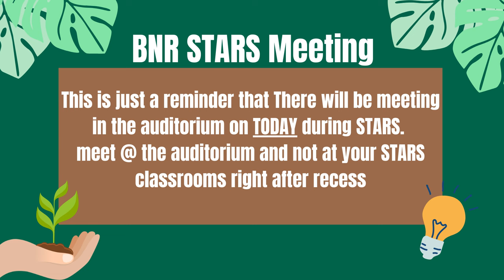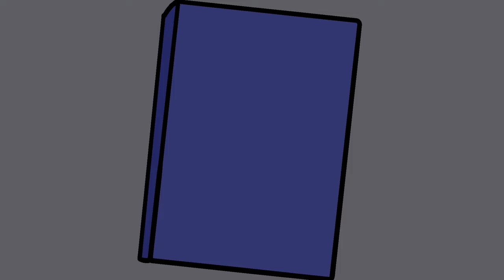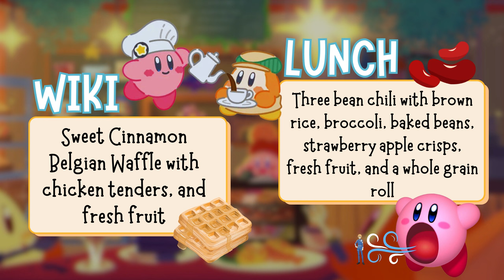10/21/2024 KVIKS News Bulletin